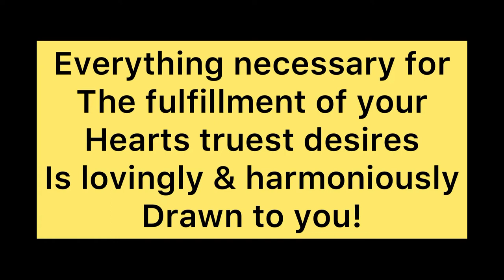Running everyday!!//day 43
Remember everything necessary for the fulfillment of your hearts truest desires is lovingly and harmoniously drawn to you and you can accept this or something better

Musician: Jeff Kaale